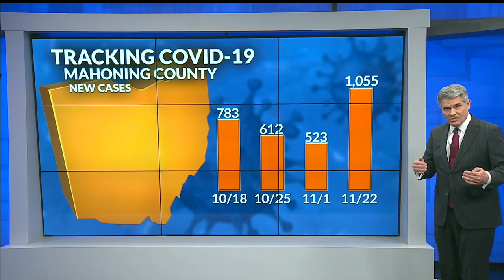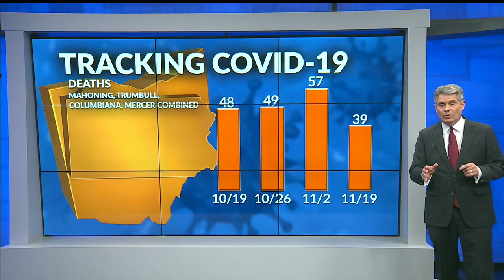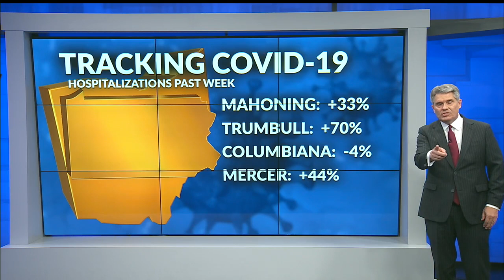COVID-19 current statistics - local